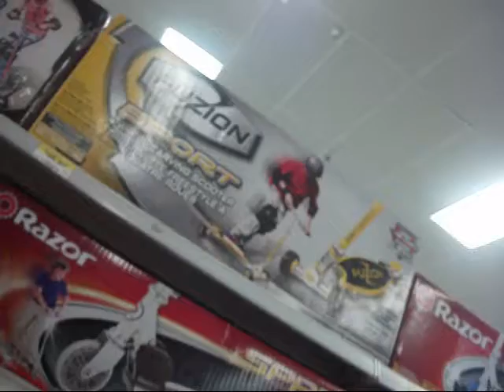Boring trip to Walmart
I back after not vlog in such a long time.